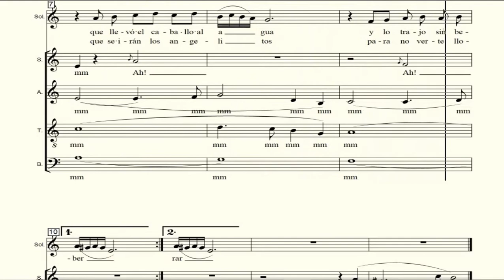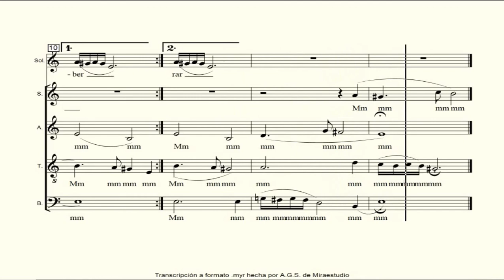BAJO , A la nanita. M. Oltra